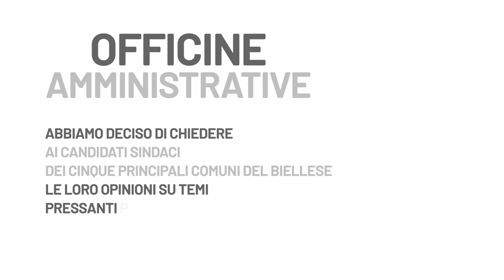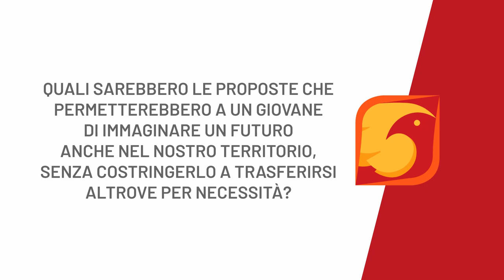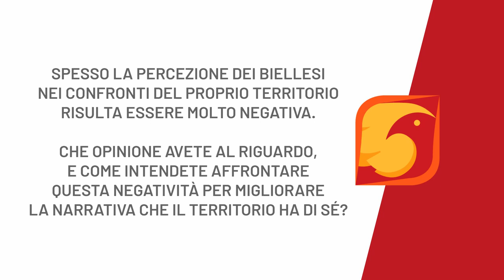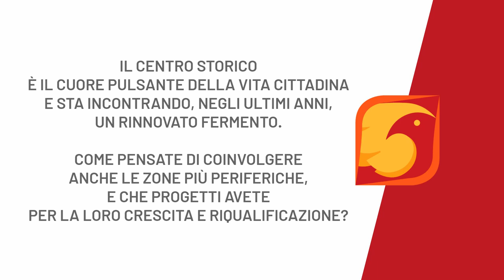OFFICINE AMMINISTRATIVE - CLAUDIO CORRADINO - BIELLA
Abbiamo proposto ai candidati sindaco delle 5 città più popolose del Biellese di rispondere ad alcune domande, 3 generiche per tutta la provincia, 2 specifiche per la loro città.

Oggi proseguiamo con Claudio Corradino.

Per qualunque domanda o delucidazione,
a disposizione,
La Fenice